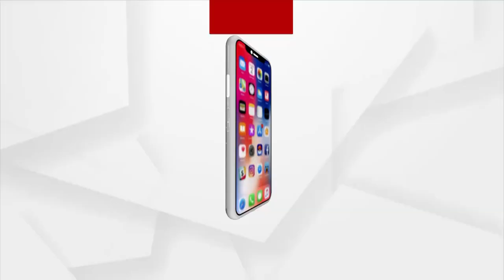Newsroom Live : ବ୍ରଜରାଜନଗର ବ୍ୟାଟେଲ୍